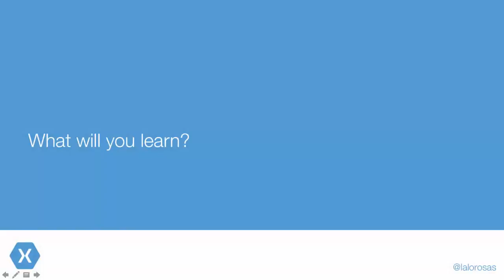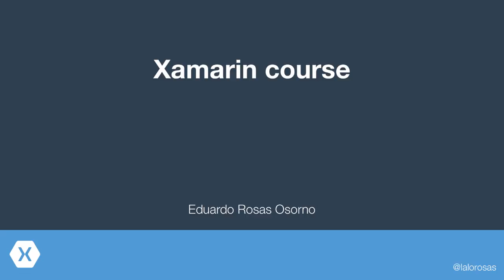Xamarin: Code Once on C#, Build for Android AND iOS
Xamarin: Code Once on C#, Build Android AND iOS Apps course on Udemy for only $20

A video about whay Xamarin is a great platform to learn how to use!